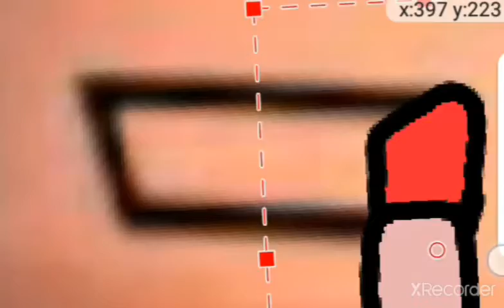So I take a screen shot of someone's roblox video and I make a slender pretty to make up irl:+